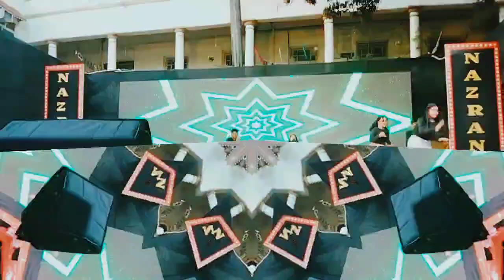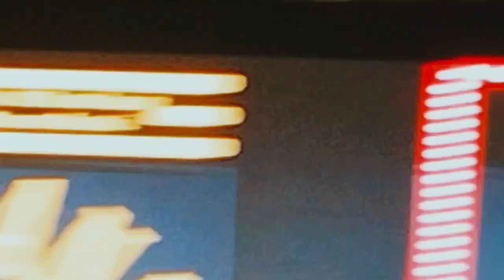Bollywood actor's came to the college ❤️😍 guru nanak khalsa college college festival || vardhan puri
This is the video of our college, this is the video of Guru Nanak Khalsa College, here every year this festival is organized or recently some Bollywood actors come here and enjoy this event.

The name of this college festival is Nazarna.

Grandson of Amrish Puri also came in this event.
Vardhan puri sir

Location :-